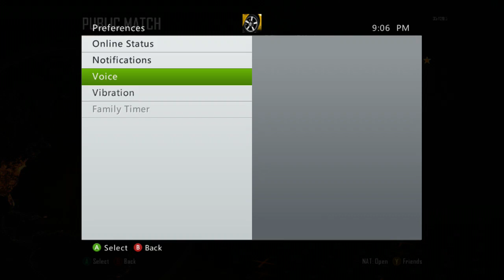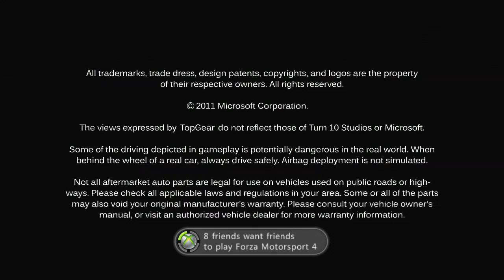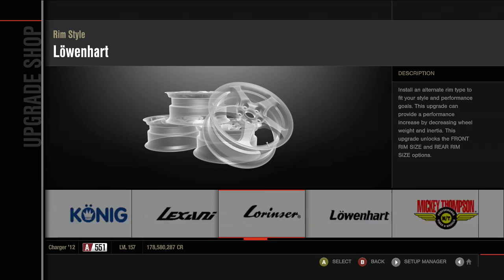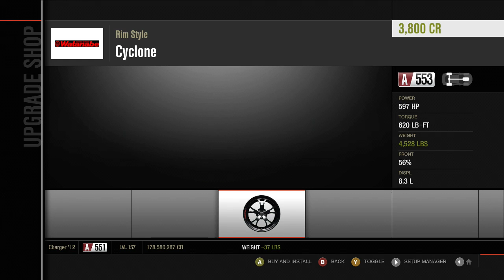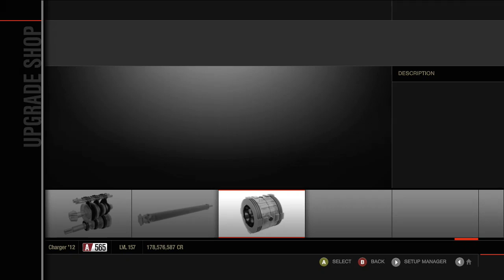PRESTIGE JOURNEY LEV 11-19 Livestream From June 3rd (Black Ops 2) | SLAPTrain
FOLLOW SLAPTRAIN
▶ XBL= The SLAP Train
▶ Steam = The_SLAP_Train